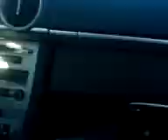PORSCHE CAYMAN S EN AUTODROMO MIGUEL E. ABED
Unas vueltas en el cayman S de mi amigo Juan Carlos, primera vuelta clio sport marca trazo, segunda se corre bien.